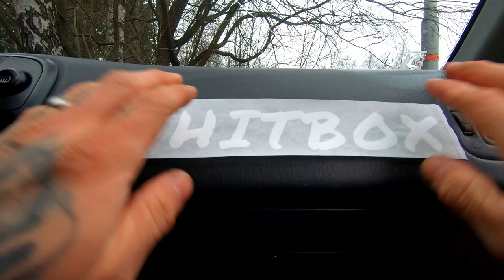I Bought Honda Civic EK Hatch!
SB Racers - kirkkonummi - Finland

Ostin Honda civic ek hatchin, videolla auton haku ja siivous.

Video is filmed using only Gopro hero 7 black